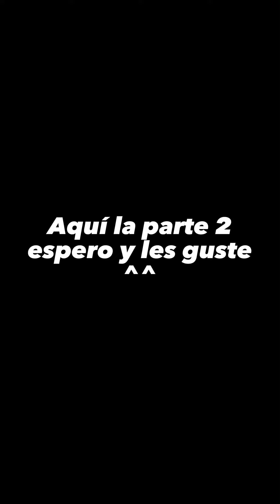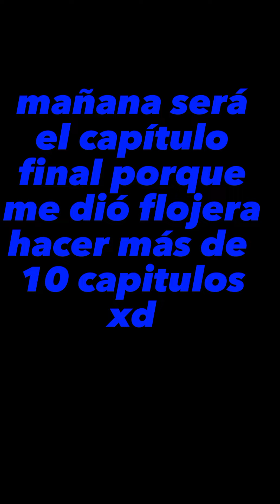capitulo 2 (cuánto te odio) Ash x Gary ver comentario fijado